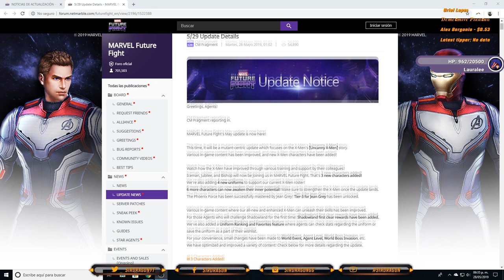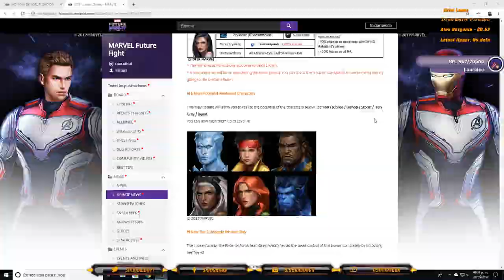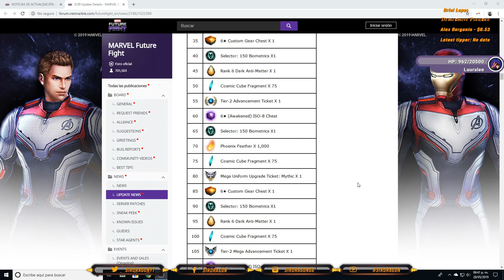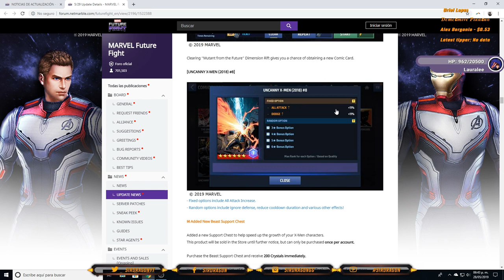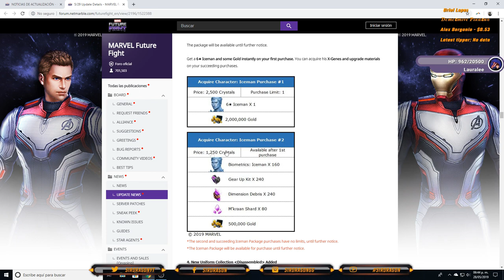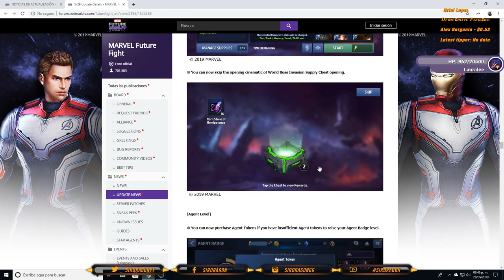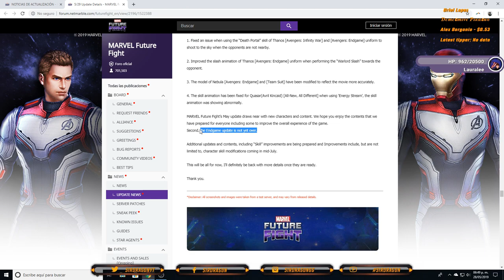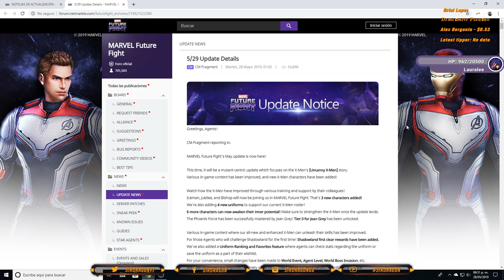[MARVEL Future Fight] NUEVA Actualizacion X-men | Fenix Tier 3 Mejora para Tormenta y mas!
[MARVEL Future Fight] NUEVA Actualizacion X-men | Fenix Tier 3 Mejora para Tormenta y mas! | Sir Dragon

►This video is a part of the MARVEL Future Fight Star Agent program, and was created with the support of Netmarble.